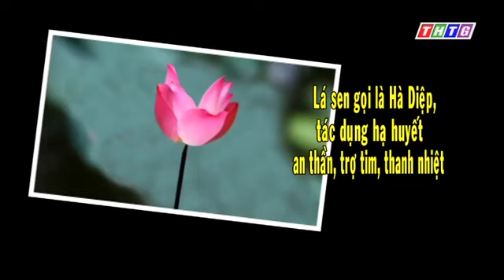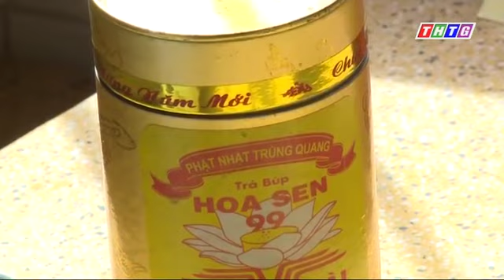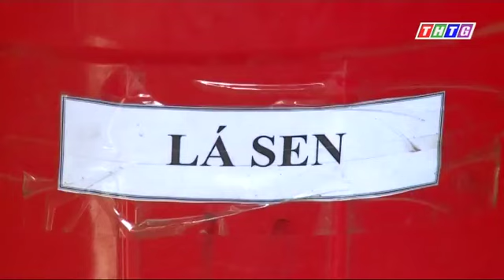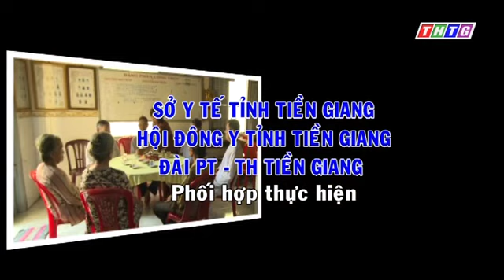Vị thuốc quanh ta "Bài thuốc hay từ lá sen"